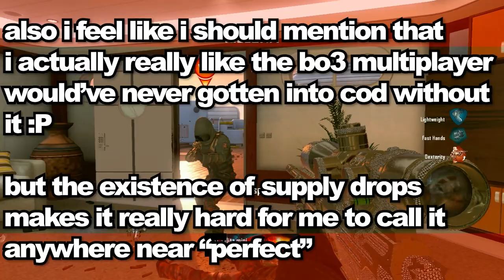BLACK OPS 2 for the Xbox 360 is STILL MODDED in 2023…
"BOIII" is no longer happening due to the whole Activision C&D.
- bo2 with server browser, best way to play nowadays